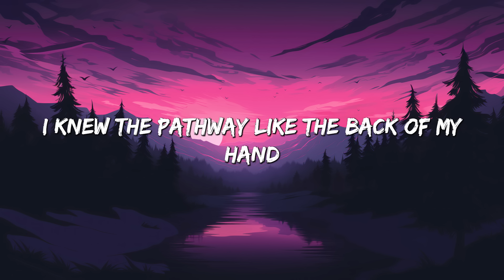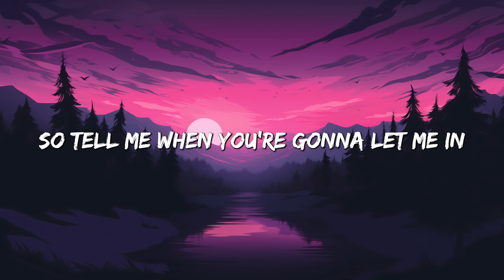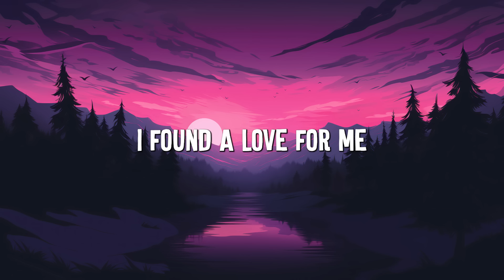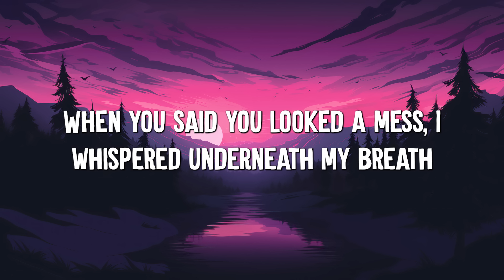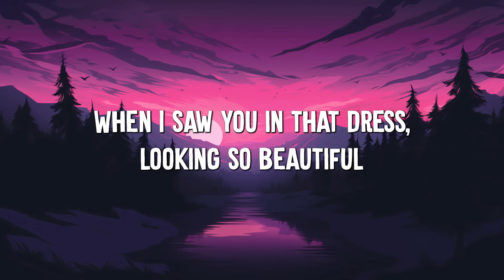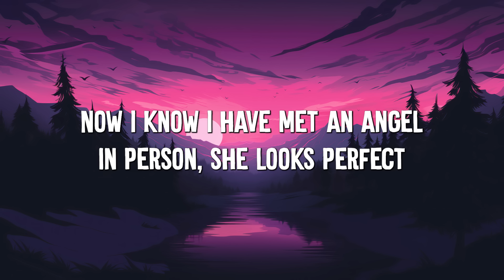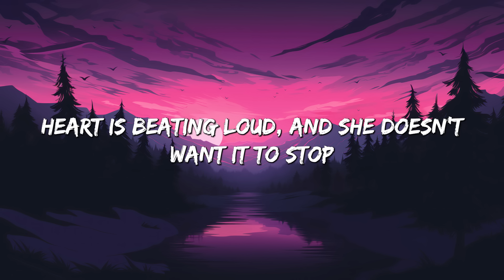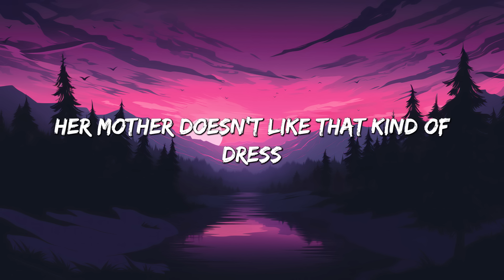Somewhere Only We Know - Keane (Lyrics) || Ed Sheeran, Rosa Linn (Mix Lyrics)